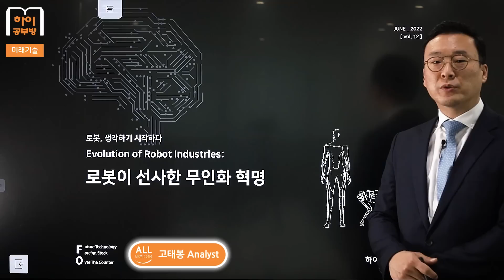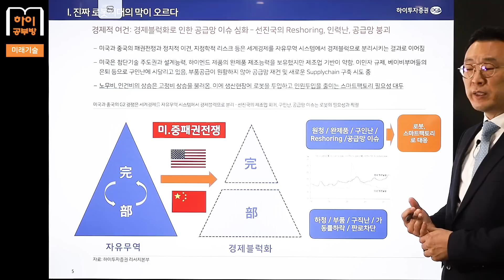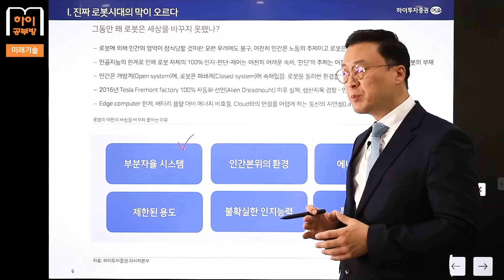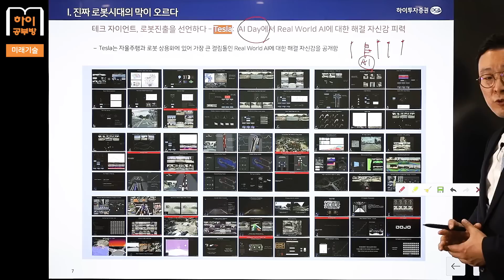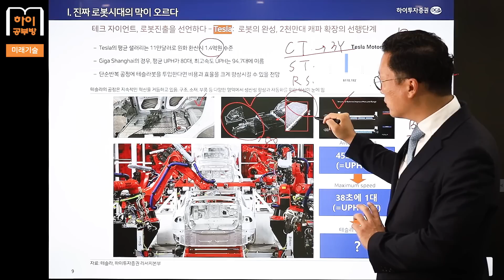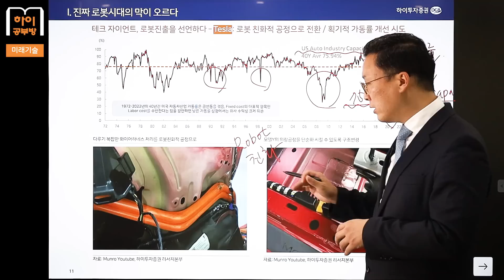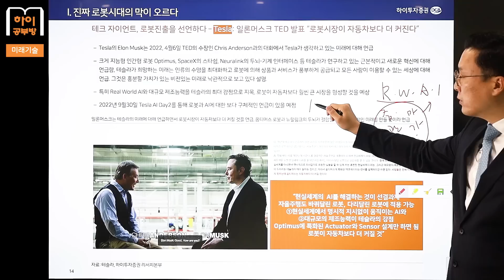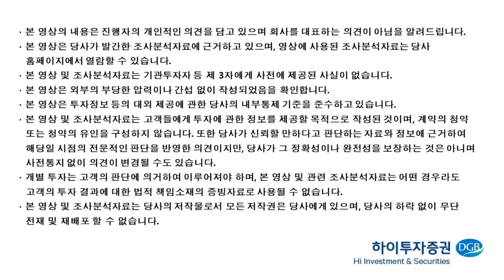[하이공부방] #39 미래기술_로봇이 선사한 무인화 혁명(1부)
하이투자증권 고태봉 리서치 본부장이 자율주행, AI 등 다가올 미래 기술에 대한 설명과 함께 로봇이 선사할 무인화 혁명에  대해 쉽고, 자세하게 설명해주셨습니다!

자료는 에서 확인하실 수 있습니다.